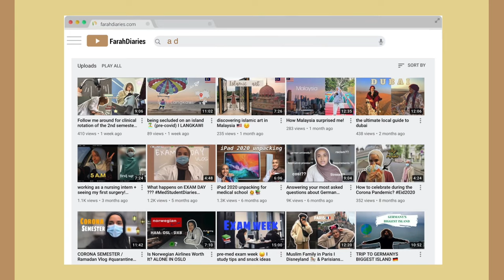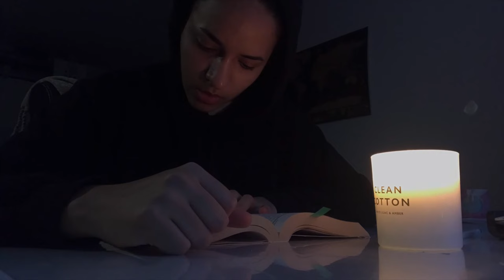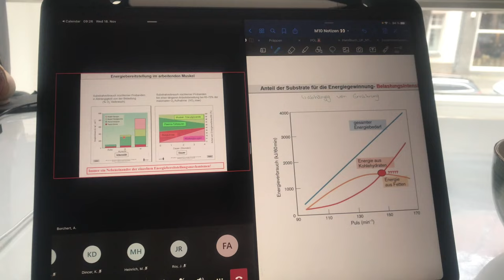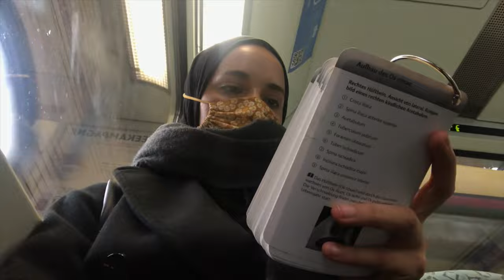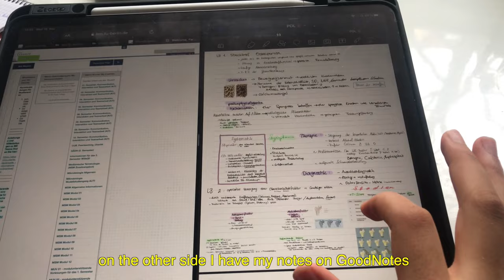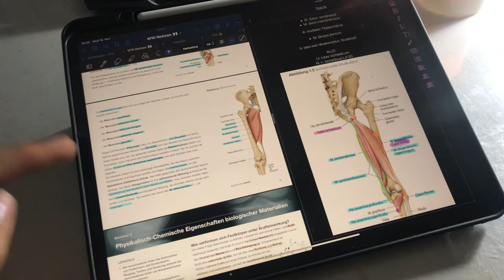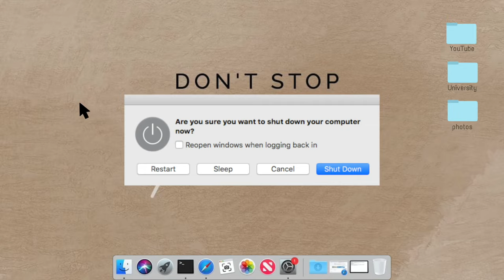A Busy Day in My Life as a 2nd Year Med Student in Germany 🩺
My name is Farah, if your're new. I'm a med student in the 3rd semester
Anatomy, Lectures and online classes ... the suffering is real

(side note: I'm sorry for the bad audio at some points)

Anatomie Lernkarten / anatomy cards ( German)